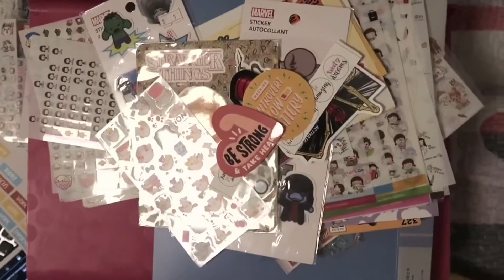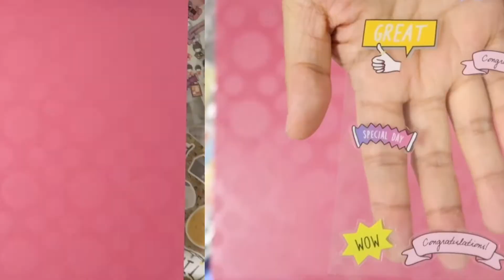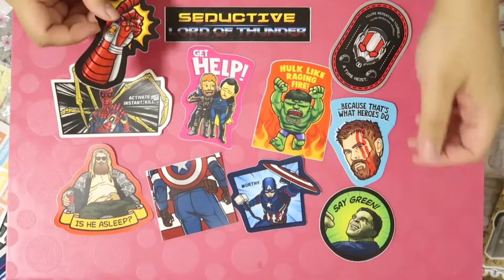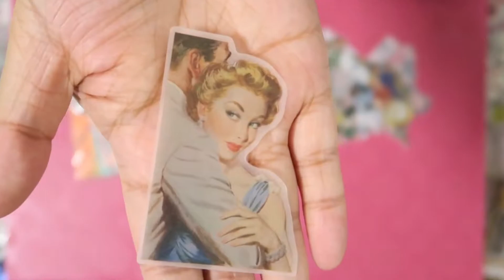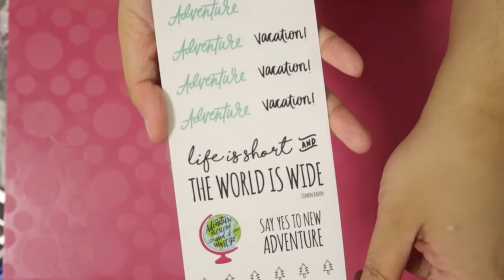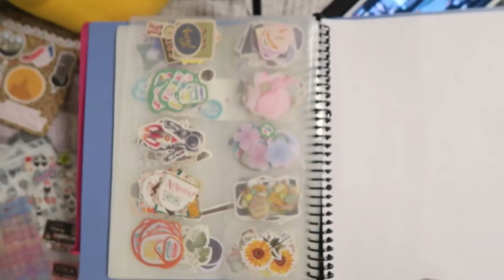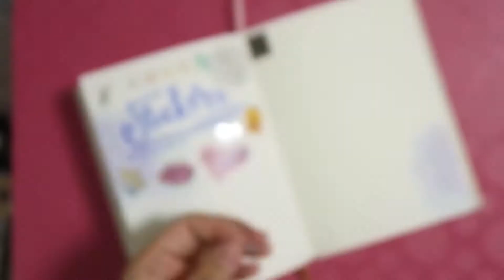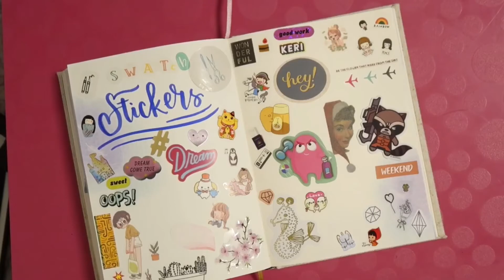Stickers for my Journals!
Hey guys! This is Aya! With everything that’s been happening to the world it’s safe to say that documenting daily has been and will be hard. It wont stop me from documenting my life this year but it’ll be less than what I planned. I’ll be uploading videos here and there when I can. This is my way of updating my family that I’m ok and that everything will be ok.

To those who are staying indoors with your families, stay home and treasure this time of togetherness. Exercise caution and grow in prayer. This is a perfect time to grow in faith. God is giving us this opportunity to read about His word and works.

I actually filmed this a week ago but I was a bit down and super stressed about work so I wasnt able to edit and upload last week. Anyway, these are the stickers that I love using whenever I journal.

Editing done through:
Video in Videoleap

Camera used: Canon G7X mark II and Iphone 6S